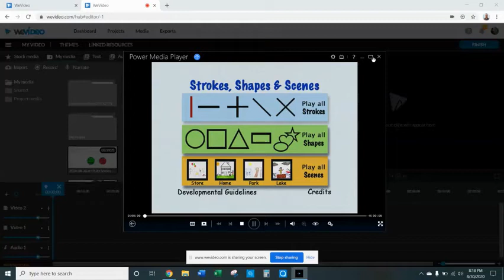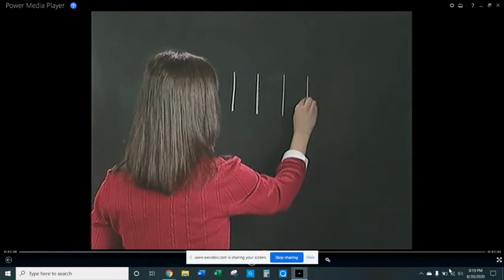Vertical lines with Ms. Marney